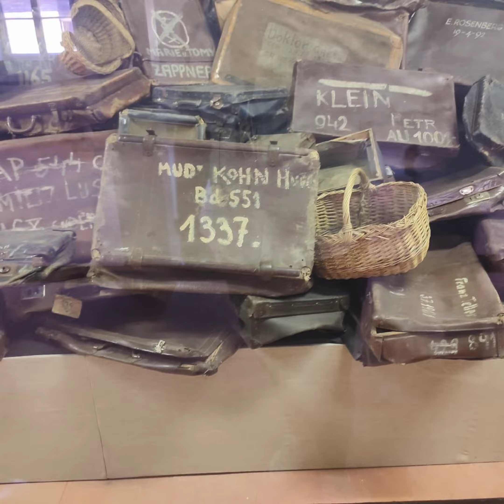Auschwitz Birkenau 15.08.2022r.